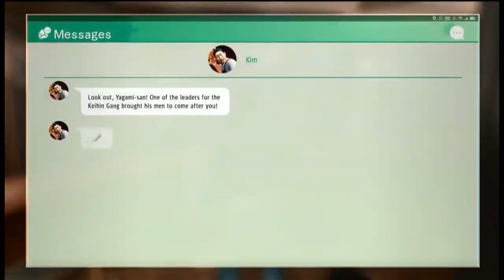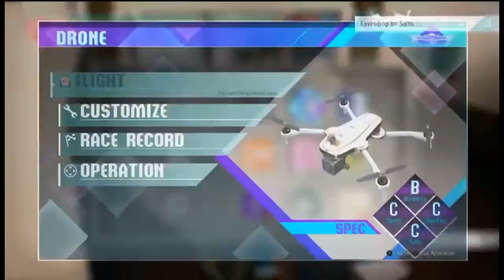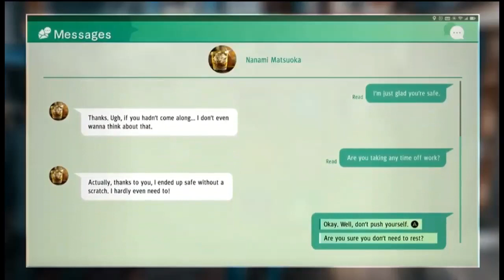judgment Walkthrough part 49 xbox series s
Judgment is an action-adventure video game